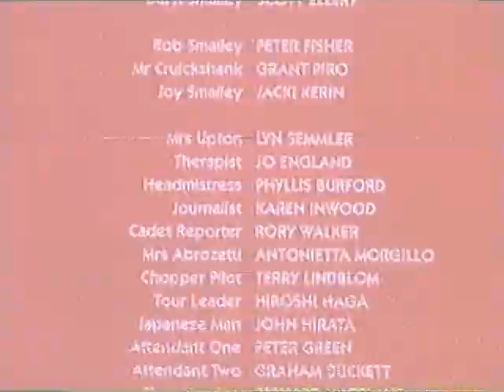Richard Marsland in 'Second Childhood'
That's Richard Marsland as 'Class Member', saying "Hey Smalley! Gonna be a male nurse!"

This video was captured from an open-captioned VHS tape of 'Second Childhood'. As the video is for a young audience, the captions use a simpler vocabulary that may not exactly match the spoken dialogue.